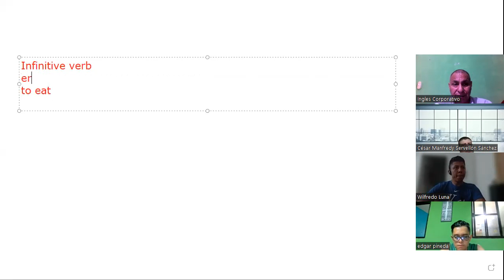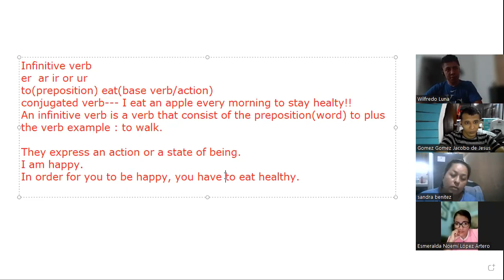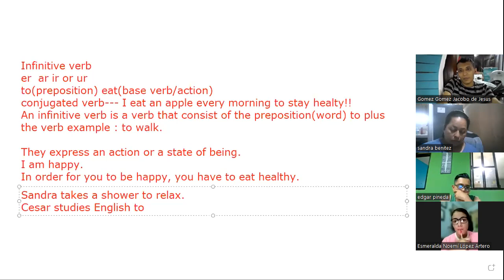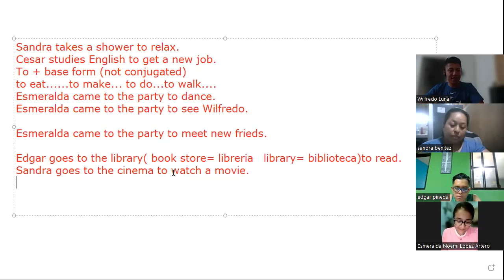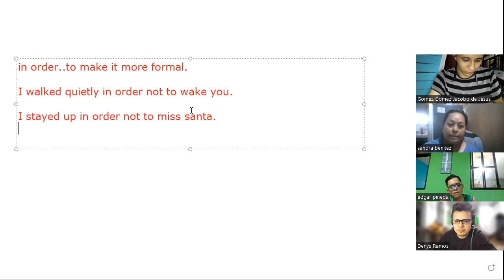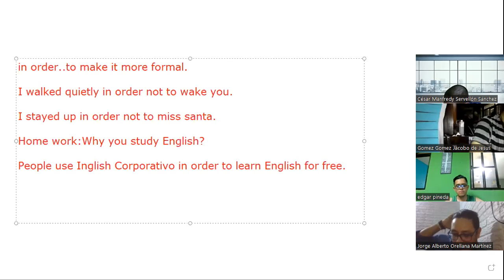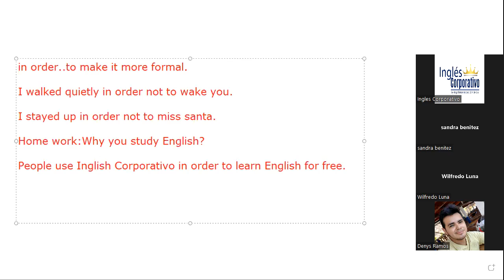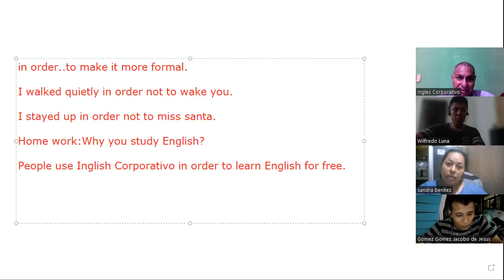Inglés Corporativo-17-10-22 How to use infitives part 1